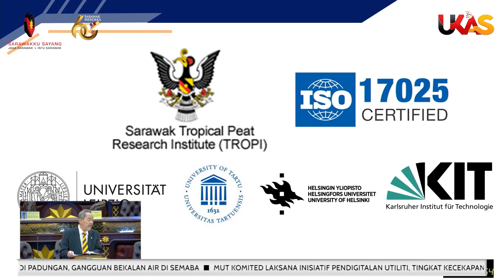KlipBuletinUKAS TROPI Perkukuh Kedudukan Sebagai Institusi Penyelidikan Utama...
KlipBuletinUKAS TROPI Perkukuh Kedudukan Sebagai Institusi Penyelidikan Utama Dalam Pengurusan Tanah Gambut